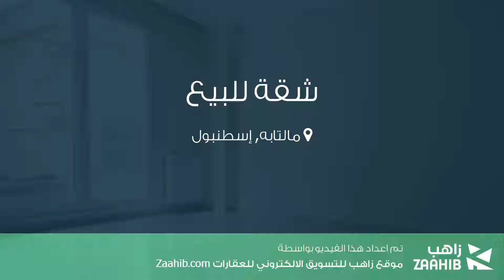شقة للبيع في شارع K أومل؛ سيديل؛ وومل؛ k سوكاك, مالتابه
تفاصيل العرض:-

رقم: 2955693

ميزات:-

2 الغرف, 1 غرف أخرى, 1 عدد دورات المياه, 4 عدد الأدوار, انترنت, غاز, مطبخ مجهز, سكني, صالة